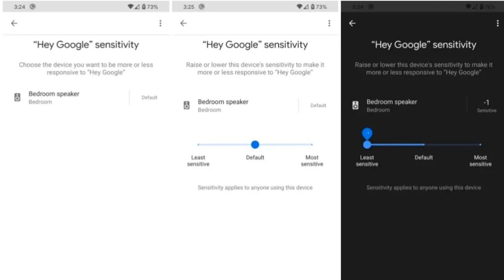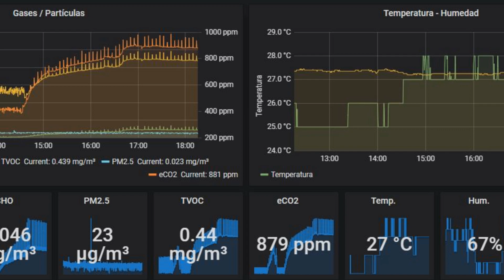VLOG #25 - Novedades de la domótica y Xiaomi - Domoticaencasa.es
Después de un tiempo sin publicaciones, os traigo un resumen de las novedades que hemos ido publicando en la web. Por si os interesa alguna de las publicaciones, aquí tenéis los links:

¿Quieres estar al tanto de las últimas ofertas de domótica? Únete a nuestro canal o en nuestra página de ofertas de domótica en Facebook

Domótica en Casa

Gizchina.es

Domótica en casa es una web colaborativa en la que intentamos ayudar a todo el que quiera montar un sistema para tener una Smart Home y no sepa por donde empezar. Si es tu caso o quieres ayudar a todos y aprender todos juntos, puedes entrar a nuestro grupo de Telegram para conocernos.

En Gizchina.es nos dedicamos a informar y analizar tecnología de marcas chinas, modelos que pasan desapercibidos por muchas webs tecnológicas pero que están a la altura de la mayoría de marcas del mercado. Llevamos años en contacto directo con los fabricantes chinos y somos referencia en este tipo de marcas. Nuestro canal de Youtube, aunque es todavía pequeño, nos sirve para mostrar a todos vosotros todos los avances de estas marcas.

"My Synths Gone Wild"
Written By Sebastian R. Komor
Performed By Squarehead
Courtesy Of FiXT/Position Music and Freedom!

"SchwarzeKatze"
Artist - Sebastian Komor
Uzer Music

Artist - Noya
Written by Adam Noya (ASCAP - 100%)
Published by FiXT Music (ASCAP - 50%), Position Music Publishing (ASCAP - 50%) and Freedom!

"Never Stop"
Artist - Sebastian Komor
Uzer Music